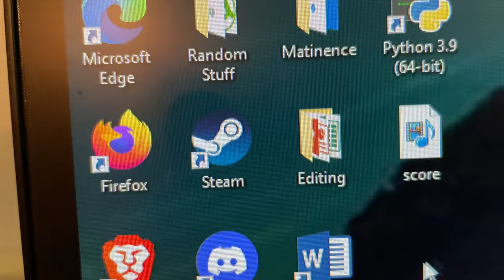Execrable Earthly Exploration | Valheim Episode 3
This was recorded almost a year ago with a bad mic and on my old computer, please do not take this quality as a representative of my current content's quality